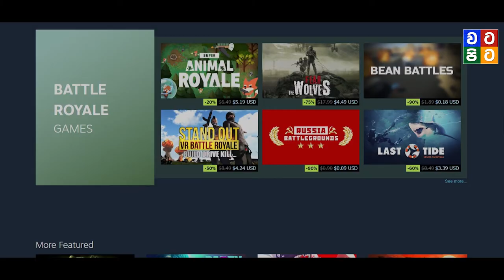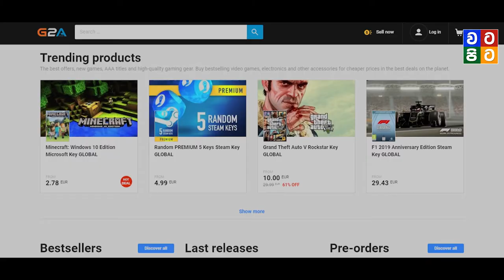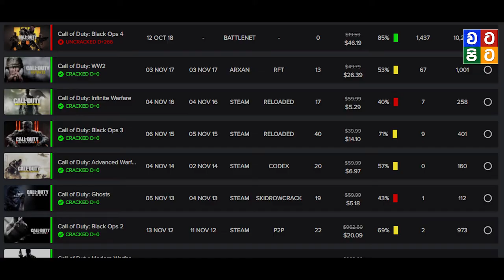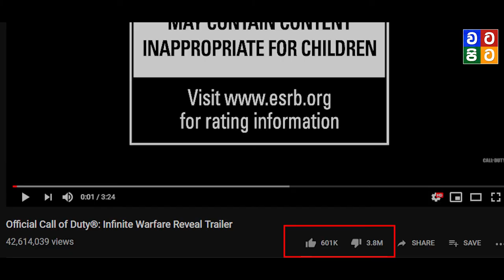ලෝකයේ අලුත්ම කතාබහ මෙන්න (Call Of Duty Modern warfare 2019)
Activition ආයතනයේ අලුත්ම එළිදැක්වීම 2019 ඔක්තෝම්බර් 25 වෙනිදා..
ලෝකප්‍රසිද්ධ call of duty නවතම ක්‍රීඩා මාලාව